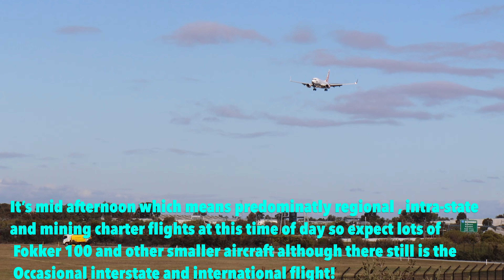35 Minutes of Mid Afternoon Perth Airport RNW03 4K Plane Spotting [YPPH]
Join me for another Perth Airport plane spotting compilation this time there is 35 minutes of 4K mid afternoon Runway 03 landing and takeoff action from Perth Airport's magnificent outdoor viewing deck!

It’s mainly intrastate and mining flights during this time around mid afternoon so expect lots of Fokker 100s in additional to the occasional Boeing 737, Airbus A320 and Airbus A330, Saab 340, Embraer and Q400 aircraft.

FYI Perth Airport (YPPH/PER) is Australia's 4th busiest airport servicing an extensive network of flights across Australia and a wide range of international destinations. Perth Airport also plays a critical role in Australia's booming mining industry serving as a major hub for Fly in Fly out operations to mine sites in Australia's Pilbara region and elsewhere. On this particular occasion this video was filmed mid afternoon over the course of around 1.5 hours.

If you enjoyed this flight review please don't forget to check out some of my latest content such as:

If you enjoy my flight reviews please also don't forget to check out my entire portfolio of flight, train, ferry and bus reviews here!